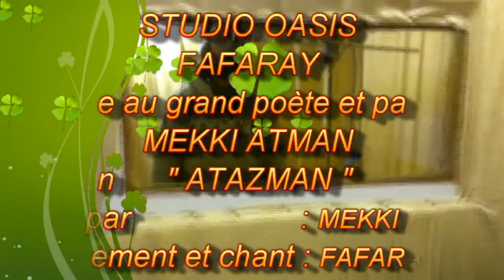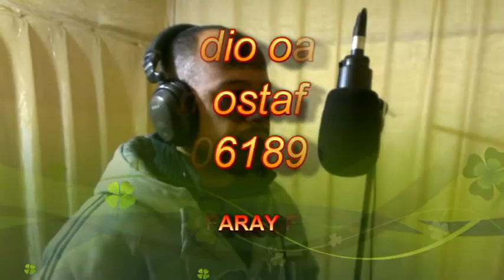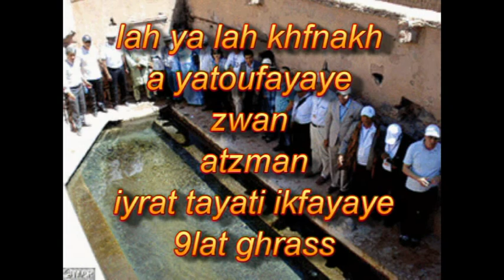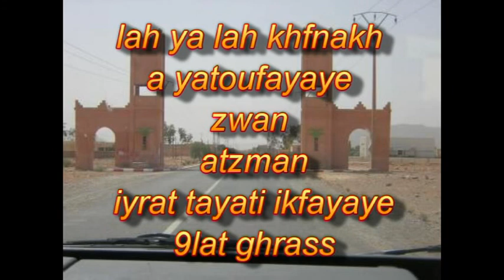FAFARAY_atzman_ tamazight figuig meki outmani tachlhit _ souss تمازيغة المكي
اشنرك فى القناة ليصلك الجدىد

▬▬▬▬▬▬▬▬ஜ۩ OASIS FAFA ۩ஜ▬▬▬▬▬▬▬▬▬
Production Oasis Fafa Paroles et Composion Arrangement et chant fafaray Mixagefafaray_oasis et mastering Studio Oasis fafaray_oasis
c est des chansons de tamazight تمازيغت et tachalhit تشلحيت et soussia سوسية De figuig destiner a imazighan rif  ichlhay et berber l un des grand chanteur connu rwicha رويشة amarg azwan kabile meki atman